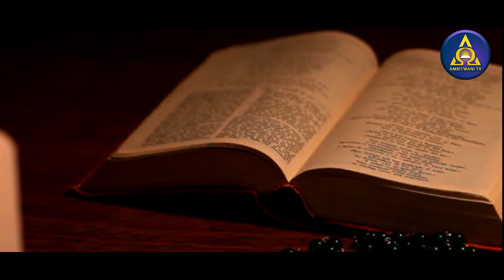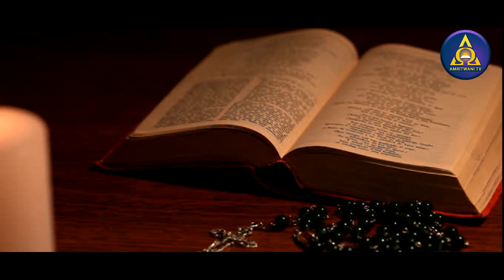Glory to God - Inspiring Meassage From Bishop Franco Mulakkal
Let us praise and worship the Lord for these loving grace buds